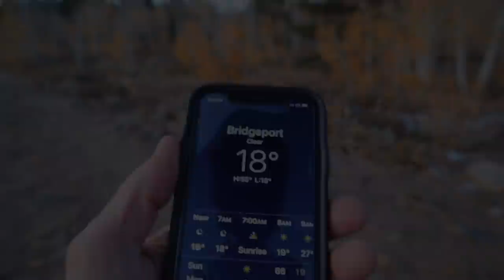SIERRA Mountains SOLO Camp | John Colter's HELL | Steak Dinner | FALL Foliage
Hi Campers!
I go on a Fall/ Autumn adventure High in the Sierra Nevada Mountains of California. I find some Amazing Fall colors and make a remote truck camp / cook a delicious Sirloin Steak dinner and the Tell the story of the Wests first Mountain Man...John Colter and his discovery of Yellowstone Country originally called Colter's Hell!! and the story of his Run for his life from the Blackfeet indians of present day Montana.

Enjoy the Fall Colors!
Keep Hiking!